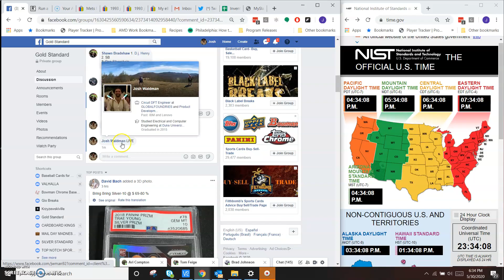Shawn's Acuna Update PSA 10